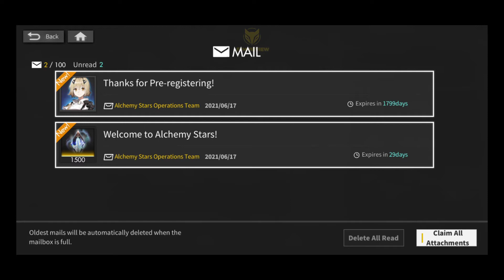Alchemy Stars - GAMEPLAY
Download
File size : 2.6 GB
Language : English

Main Theme
Chase the Light in this Thrilling New Adventure!
A revolutionary line strategy RPG that pushes the genre to new heights！

Magnificent Stories Full of Fantasy and Adventure
Discover a riveting world brimming with magic and technology.
The light of the Aurora streaks across the stratosphere... Follow its radiant glow to the limits of the skies above and beyond the outer stretches of the universe. Our journey begins now!
Astra, where the Aurorians and Caelestites have lived since the beginning of time.
The hundred years of peace has been disrupted with the sudden appearance and invasion by dark creatures known as Eclipsites, controlled by a mysterious organization from the shadows.
The Caelestites have all but perished at the hands of the Eclipsites... As the sole survivor, you endure countless hardships and began a long and tortuous life of exile, deep underground.
17 years later, by chance, you were discovered by an Aurorian who brought you back up to the surface, where the Light shines brightly...